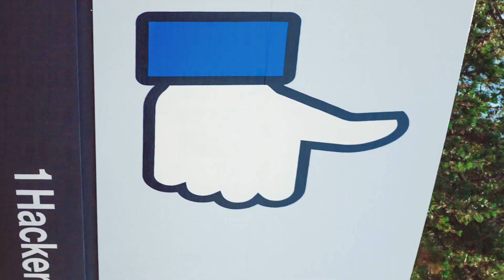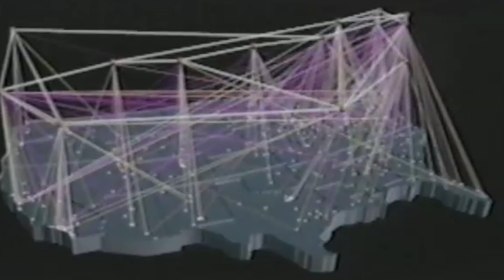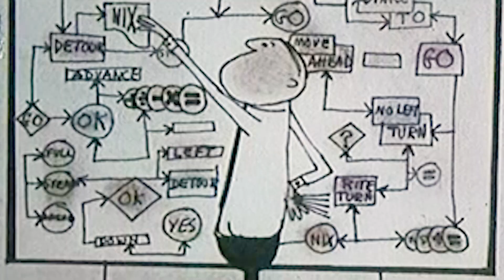An intern who "broke" Facebook | Fail Better | Washington University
As an intern, Washington University in St. Louis computer science student Grace Egbo “broke Facebook.” And she is happy she did.